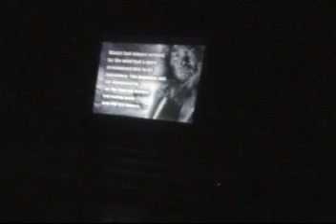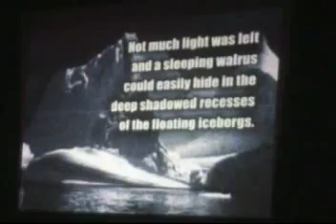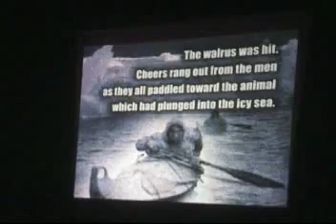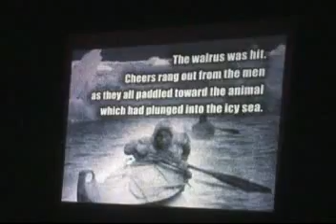SCH - END + WAXING THE DOLPHIN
A part of SCH live performance sometime in 2005. Thanks to radio 202 people for invitation and recording this vidio for us.